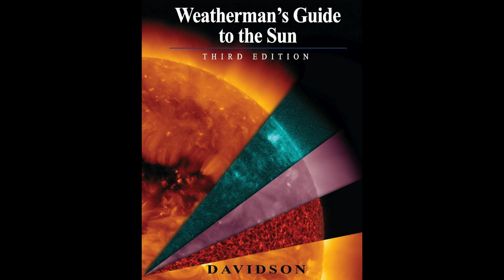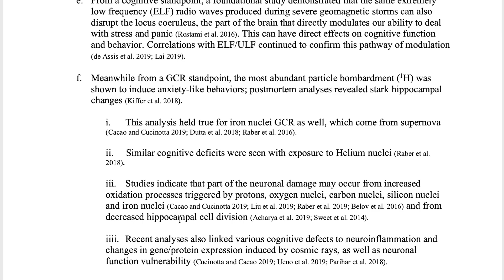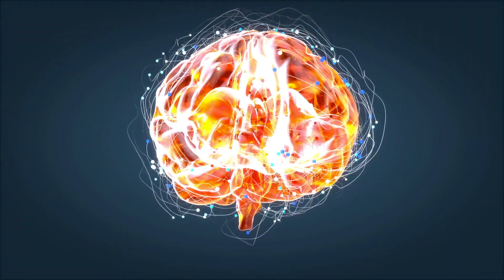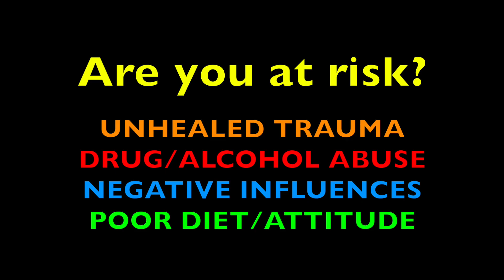WORLD GOING CRAZY | The Unseen Factor